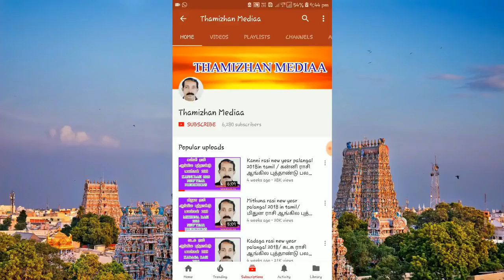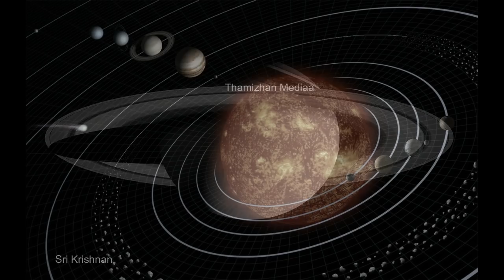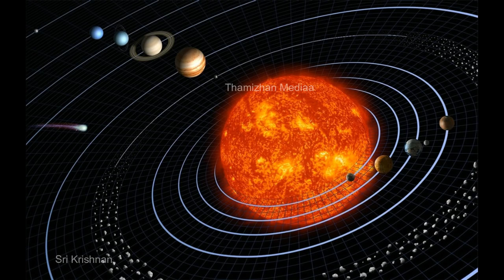2018-19 குரு பெயர்ச்சியால் யோகம் பெறும் நட்சத்திரங்கள் | Guru peyarchiyal yogam perum natchathiram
2018-19 குரு பெயர்ச்சியால் யோகம் பெறும் நட்சத்திரங்கள் -2

அக்டோபர் 4ல் நிகழும் குரு பெயர்ச்சியால் ஜாக்பாட் அடித்தது போல் யோகத்தையும், சந்தோஷத்தையும் யாருக்குத் தரும். பூஜயத்தை ஆண்டவர்கள் ராஜ்யத்தை ஆளும் யோகத்தை யார் பெறுவார்கள். தொட்டதெல்லாம் துலங்கப் போகிறவர்கள் யார்?. என்பதைப் பற்றிய ஒரு கண்ணோட்டம்தான் இந்த பதிவு.

இந்த பதிவுல புனர்பூசம் 4 , பூசம், ஆயில்யம், சித்திரை 3 , 4 , சுவாதி, விசாகம் 1 ,2 , 3 மட்டும் சொல்ல பட்டிருக்கிறது